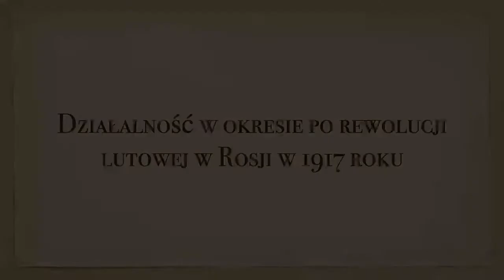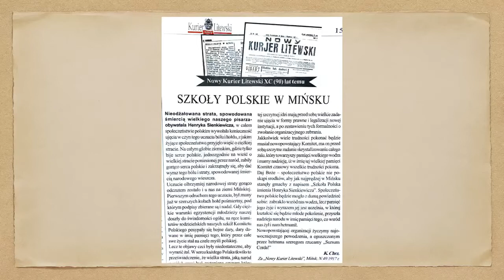Szkolnictwo polskie na Mińszczyźnie przed rewolucją 1917 roku, cz. II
Po odwilży 1905 roku szkolnictwo polskie na Mińszczyźnie istniało w trybie niejawnym aż do "rewolucji lutowej" 1917 r., kiedy została podjęta próba utworzenia w Mińsku-Litewskim szkoły polskiej z prawdziwego zdarzenia. Niestety próba ta okazała się nieudana o czym będzie w części II.